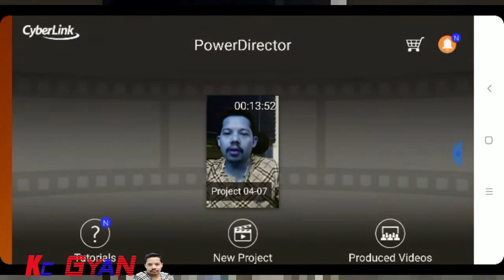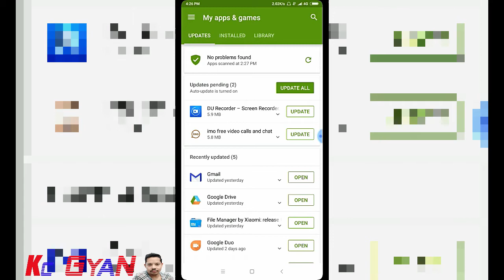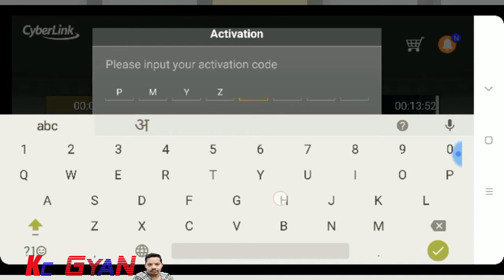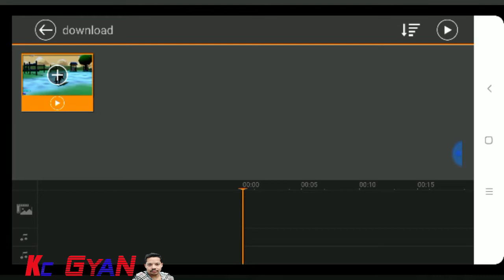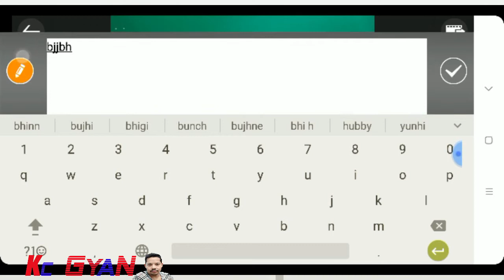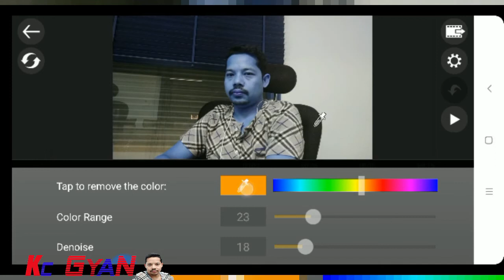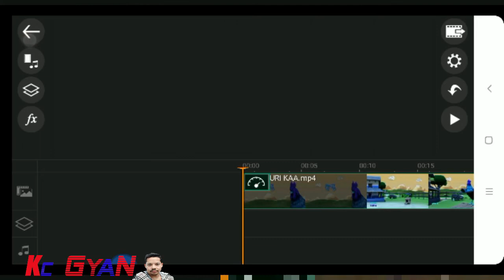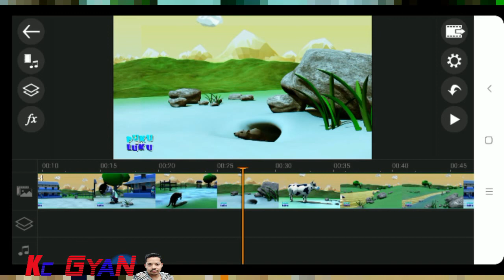how to edit video whith powerDirector kc Gyan ==++